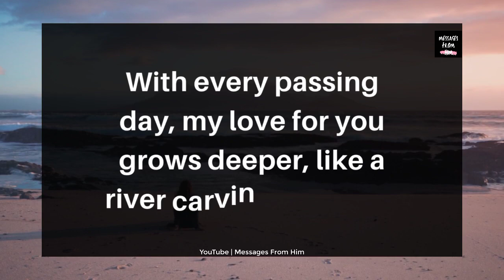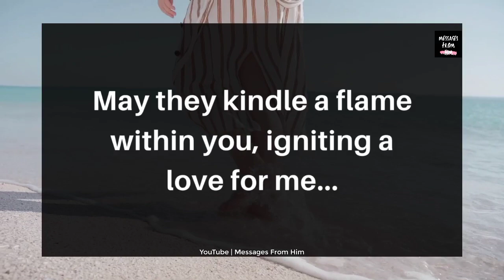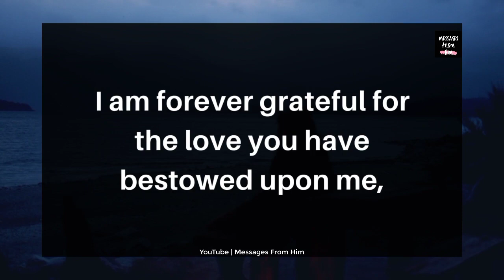🧡💍🕊️ Channelled Message 🔮💌|| I Think I have Moved On From You 😔💔✨💞👀🙆😪 18 August 2023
RELATED QUERRIES :
dm to df
divine feminine
dm to df twin flame
twin flame